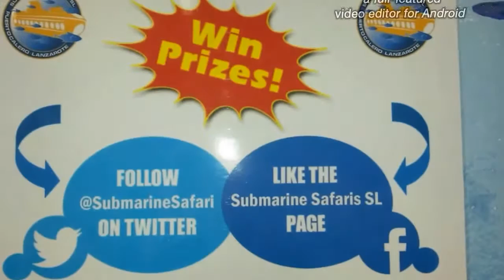Submarine Safaris stroll around Puerto Calero on Boxing Day 2014